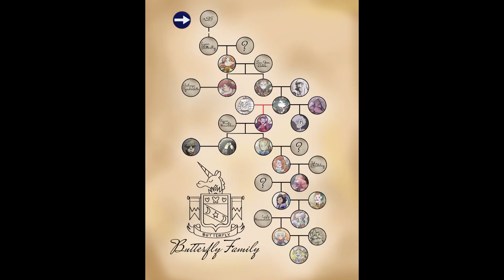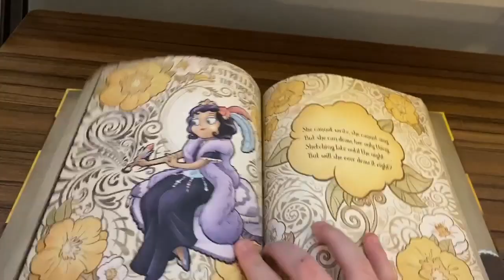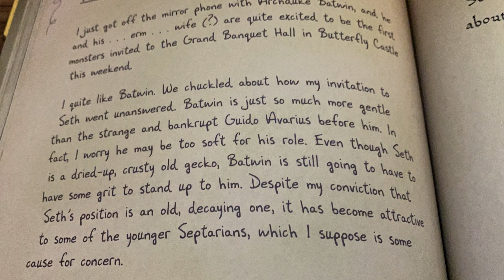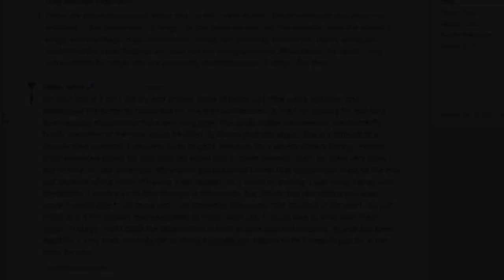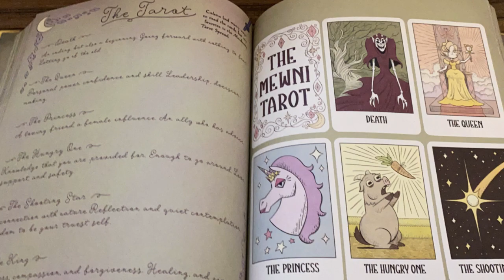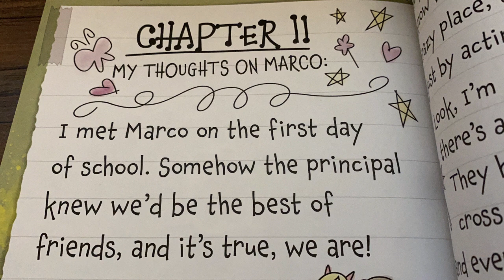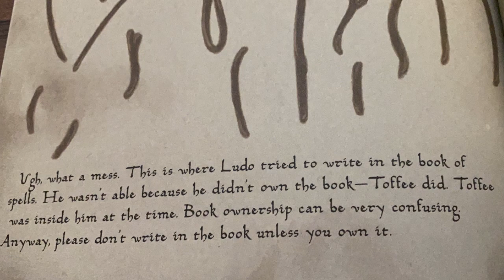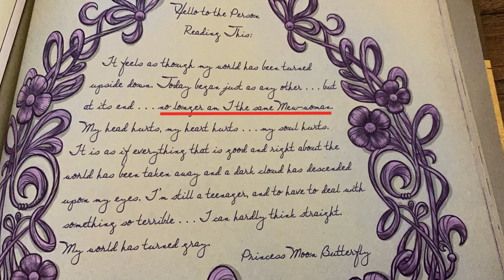The Truth About Toffee (Star vs. the Forces of Evil)- SYF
Well, it's been a while since I uploaded anything, hasn't it? I know this is different from the videos I usually do, but I just had ideas that needed to be shared. I have some ideas for other videos to come later this year, so look out for those.